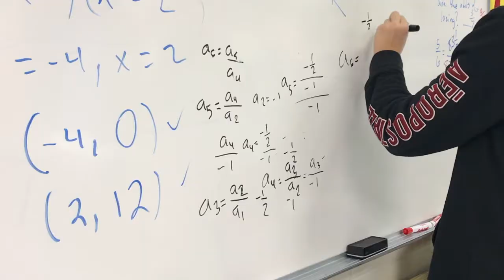Edinburg CISD Award-Winning UIL Academics Program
Thank you to the Edinburg Rotary Club for highlighting our award-winning UIL Academics Program.